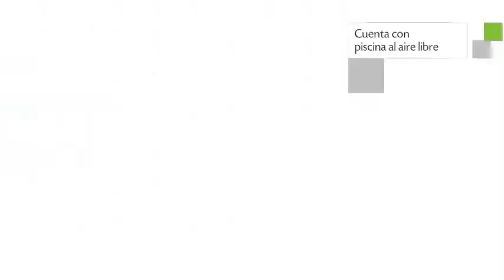Cortijo Ferradores, Casa rural en Humilladero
Cortijo Ferradores es una Casa rural ubicada en Cortijo Ferradores s/n, Humilladero.